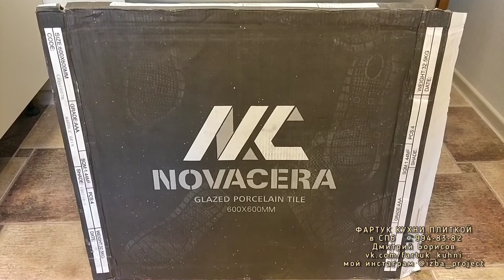Novacera Китайский керамогранит 600*600 на фартук кухни с запилом наружного угла под 45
ЖК на Долгоозерной
🔸Качественная плитка по геометрии и принт рисунка
🔸Выполнил облицовку фартука за два дня
🔸 Уважаемые заказчики, работу по фартуку оцениваю как за изделие, а не как за м2!
Я всегда, с удовольствием, проконсультирую Вас по ☎️9948382 Дмитрий Борисов 🔸
✅На моём Ютуб канале свежие обзоры, на мои работы.
✅ Отдельной тематикой, существует группа ВКонтакте , о моих работах по фартукам кухни из плитки.
✅Мой Инстаграм профиль там ежедневно выкладываю работы с действующих объектов в сторис.